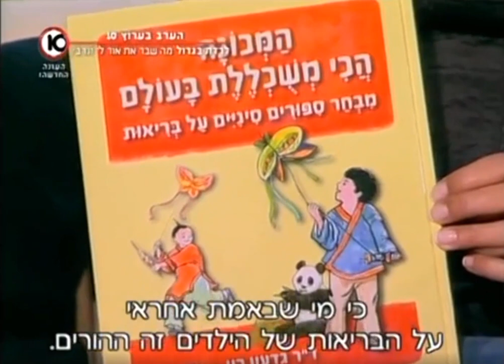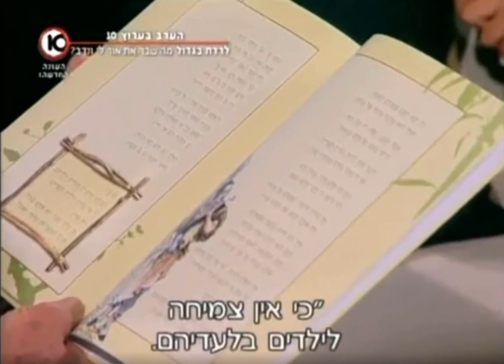הגוף – המכונה הכי משוכללת בעולם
ד"ר גדעון רון בערוץ 10